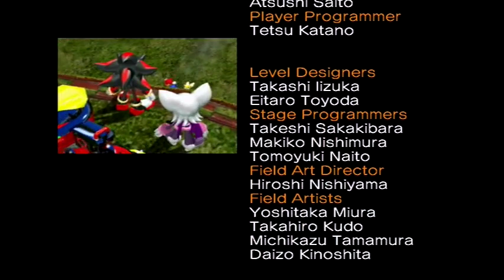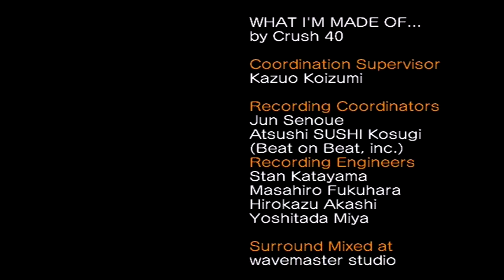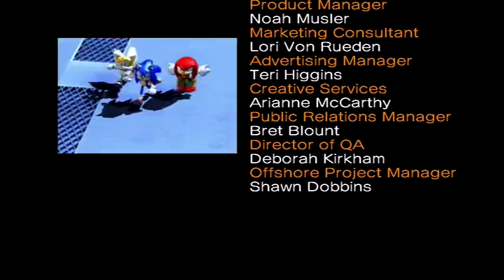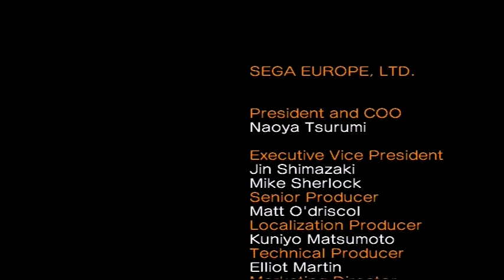Gamecube Longplay [02]: Sonic Heroes 100% Part 5 (Last Story)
Now here is part 5! In this section, I will be covering the Last Story